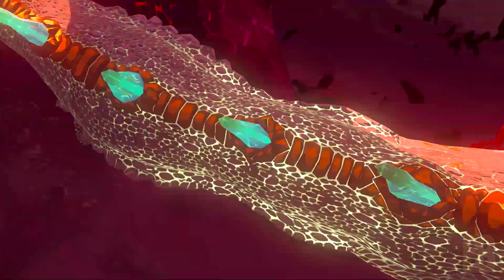The best final boss in Zelda history (Animated)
A boss fight has never felt this good in a Zelda game before...

ANIMATIONS / EDITING / GAMEPLAY by @BizarreBandit